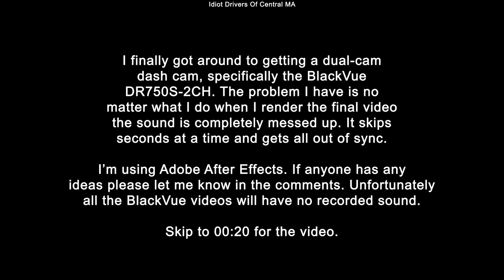7/21/20 - 6 Clips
7/21/20 - Massachusetts

First clip - Moron runs a red left turn arrow.
Second clip - Two people pull out in front of me into the wrong lane in the span of 45 seconds.
Third clip - Blue Honda runs the red then a white Pontiac runs the red while making a right turn. Then a Subaru runs the red coming from the left.
Fourth clip - Minivan pull out of a parking lot and immediately makes a dash for the middle lane that I'm merging into. Then two morons come from the left lane and cut off a car in the middle lane. Moron #1 in the Mercedes looks like he was about to jump into my lane but decided not to at the last second.
Fifth clip - Two morons in their fart-can equipped ricer cars blow the yield and floor it down the onramp.
Sixth clip - Two idiots make their left on green cutting off oncoming traffic.